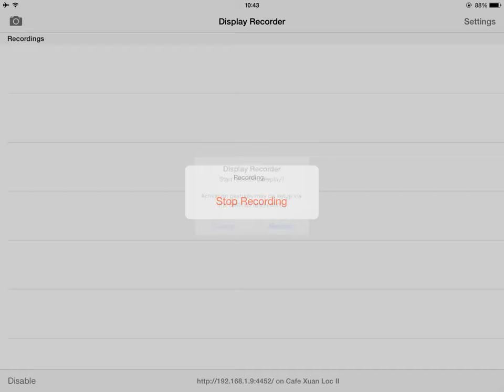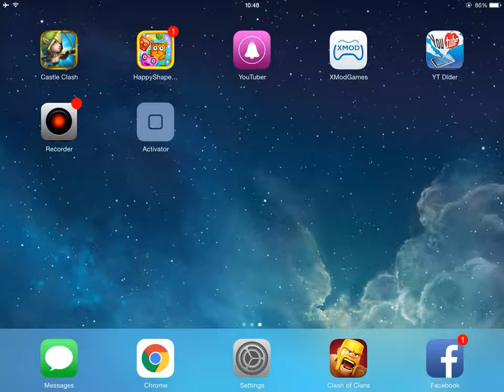Clash of Clans - [Titan] 3 Stars TH 10 | Combo: Super Queen Lavalloon (Ep.2)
Clashofclans 3 Stars Warclans Highlight

Hi everybody, I'm Phoenix.

FEATURES:
Tks You guys for watching.

Category: Games
Updated: Sep 16, 2014
Version: 6.253.4
Size: 53.7 MB